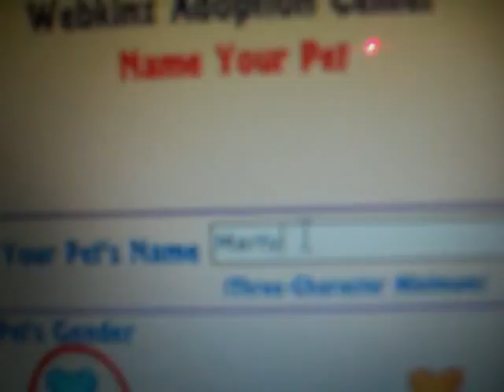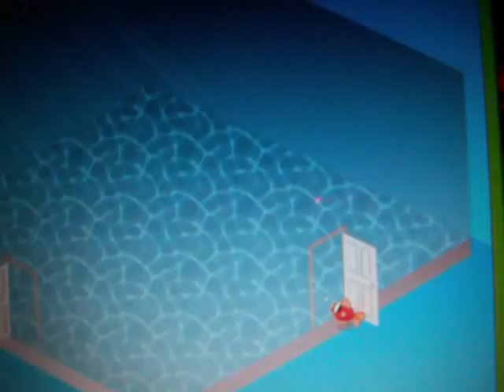Webkinz Clownfish Adoption